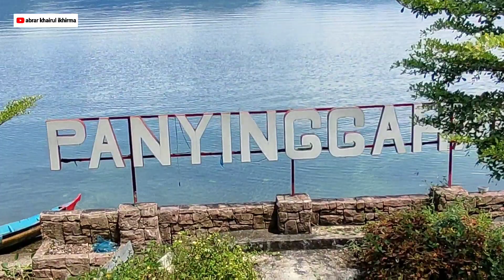Keindahan Memukau Sepanjang Perjalanan Sampai Bancah | Amboi !!! Travelling Danau Maninjau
Perjalanan di tepian Danau Maninjau,Tanjung Raya,Kabupaten Agam, Sumatera Barat.
Jalur ini adalah jalan ke Sungai Batang, dimana terdapat Museum Buya Hamka yang banyak dikunjungi oleh para wisatawan. Dalam dan luar negeri. @abrarkhairulikhirma2150